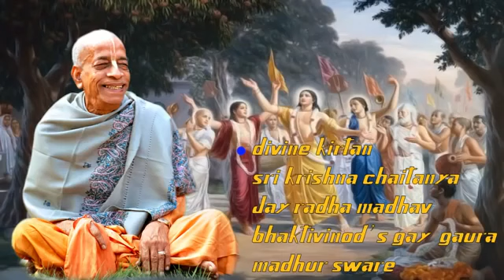Hear same tune of ISKCON JUHU, MUMBAI, INDIA by Srila Prabhupada, get immersed